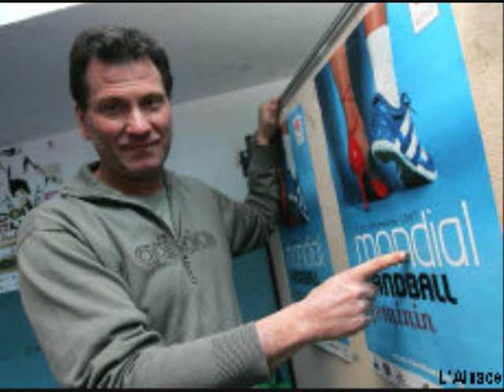France - Côte d'Ivoire: interview d'après match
Olivier Krumbholz, Isabelle Wnedling, Amandine Leynaud et Stépahnie Cano répondent aux questions de Nicolas le Cheviller et Sébastien Zanato après leur match face à la Côte d'Ivoire.